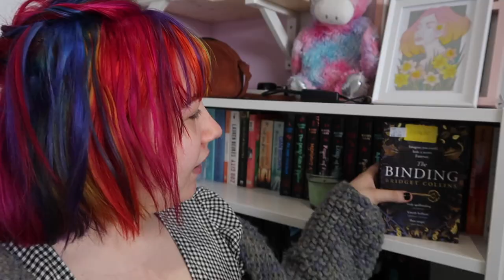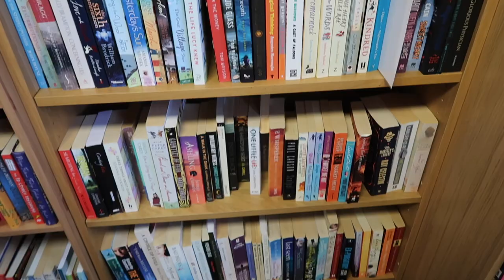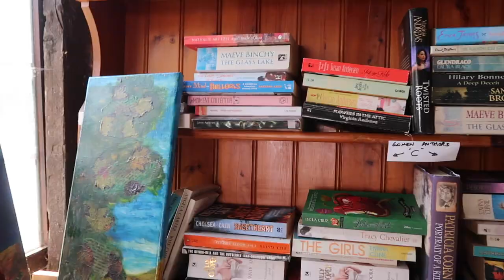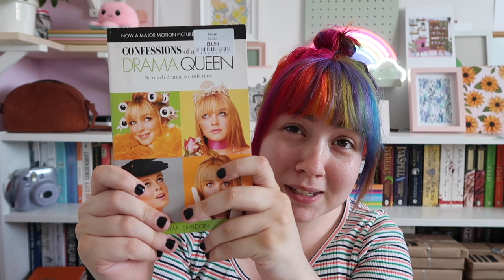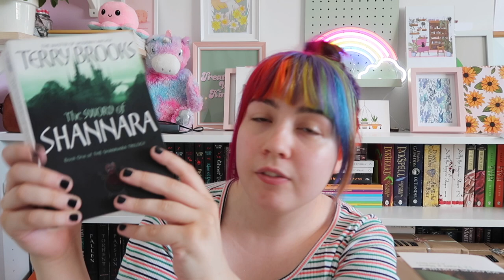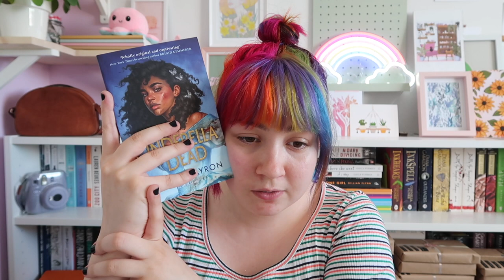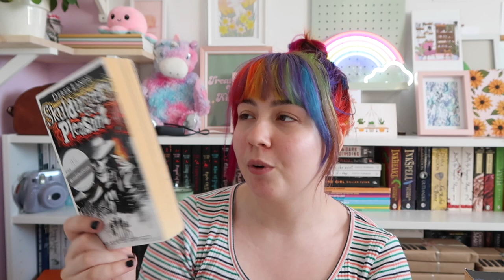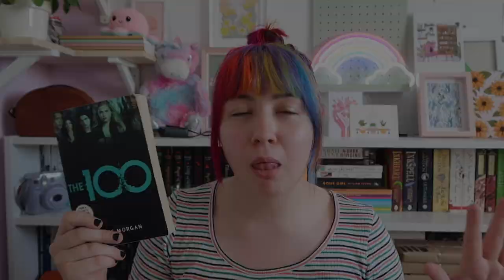Come Book Shopping With Me + MASSIVE Book Haul | 30+ BOOKS!!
Hello and welcome to my book shopping adventure! This video was filmed over two days, with book shopping taking place over both days.

I mainly shop for books in 2nd hand shops or charity shops, which is where I got the majority of the books for the book haul in this video are from.

0:00 - Introduction
1:43 - Day 1 Adventures
6:12 - Day 2 Adventures
11:41 - Book Haul/Show and Tell
40:53 - Bloopers

24 years old, living in the UK, recently moved to Worcestershire County. I live with my partner Jay, and our two rescue cats Geoff and Jafar 😺 I have a passion for travel, home renovation, animals, and also love to dye my hair, a lot of my videos will include one of these, but I post anything and everything I am passionate about at the time, so there is a large variety of content on my channel.